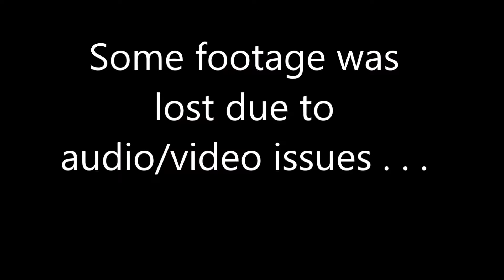SLASH AND ROLL | Kingdom Hearts #22 | Gabba TGK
Bro, do I even parkour? . . . I parkour everyday.

• And you can also hear me on our podcast, LexiCon, & on iTunes